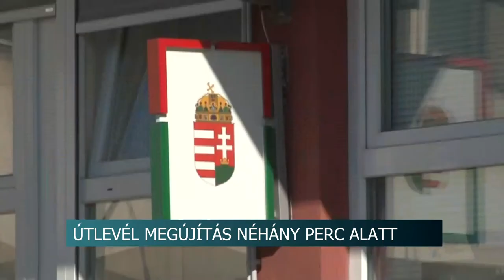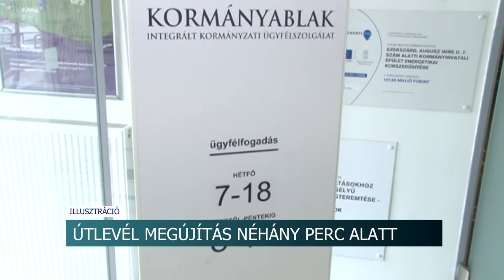Lényegesen lerövidült az ügyintézés ideje a kormányablakokban 20200804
Lényegesen lerövidült az ügyintézés ideje és jóval gördülékenyebbé vált a kormányablakokban – ezt mondták televíziónknak az ügyfelek, akik valamilyen ügyben felkeresték a nyáron a szekszárdi járási hivatalt. Az útlevél  vagy éppen a személyi igazolvány megújítása most sokaknak időszerű a külföldi nyaralás miatt. A tapasztalatok azt mutatják, hogy akik előzetesen  időpontot kértek a hivatalba, néhány perc alatt el tudták intézni okmányaik érvényességének meghosszabbítását.